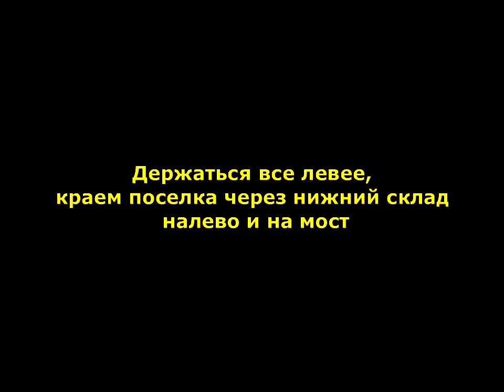Онега-Валдай. Январь 2016. В Нименьгу и из нее...